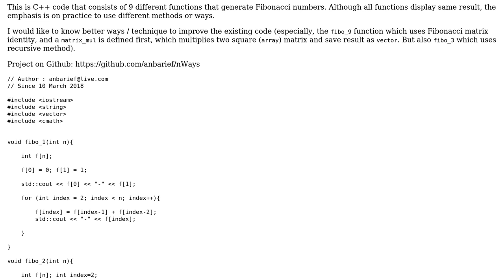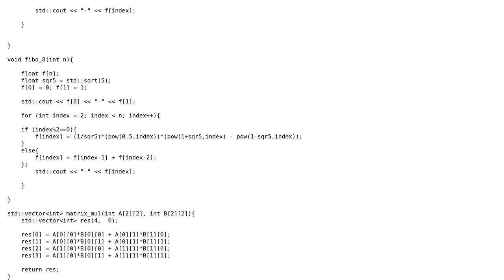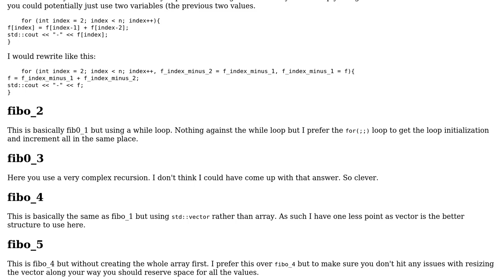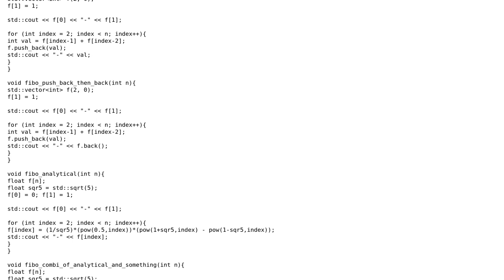Code Review: 9 ways to generate Fibonacci numbers in C++ (2 Solutions!!)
Code Review: 9 ways to generate Fibonacci numbers in C++

With thanks & praise to God, and with thanks to the many people who have made this project possible! | Content (except music & images) licensed under CC BY-SA | Music | Images & others | With thanks to user SylvainD user Martin York user Jamal user Arief and the Stack Exchange Network Trademarks are property of their respective owners. You are responsible for your own actions.